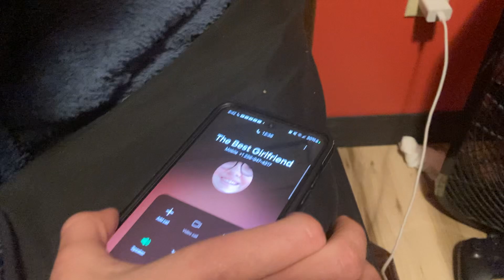rounds fun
on Halloween night, 2024!! featuring Gannon (me) and Phineas